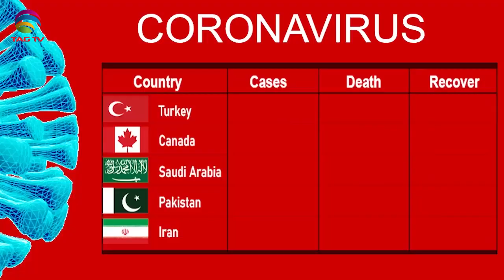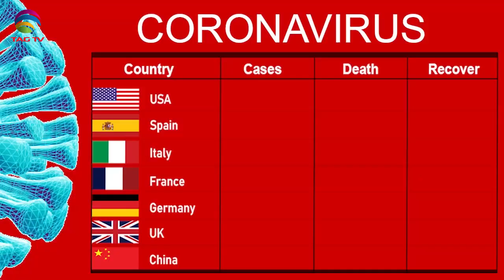International & Canadian News Bulletin in Hindi/Urdu - Feb 07, 2022